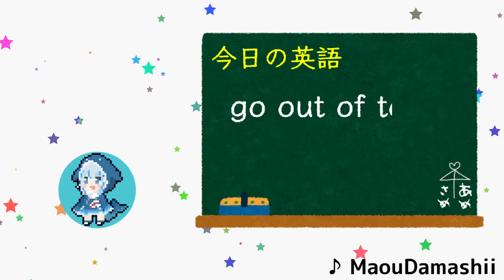【お知らせ】七詩ムメイ、しばらくお休みです【ホロライブ切り抜き】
配信元：【歌枠 SINGING + 告知！】Weird Karaoke + ANNOUNCEMENT! :D